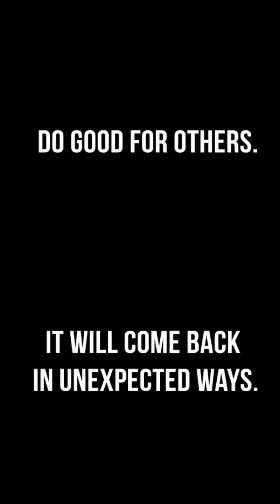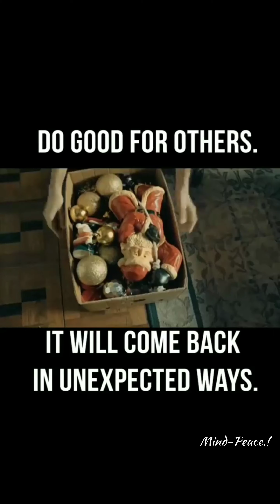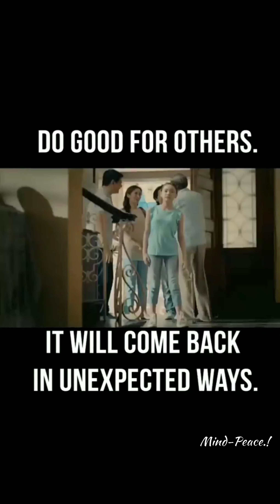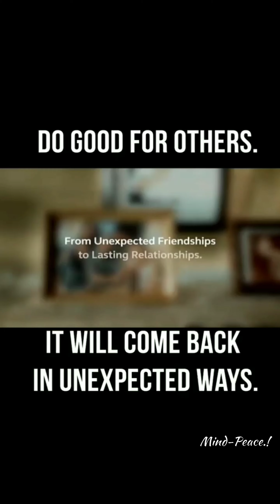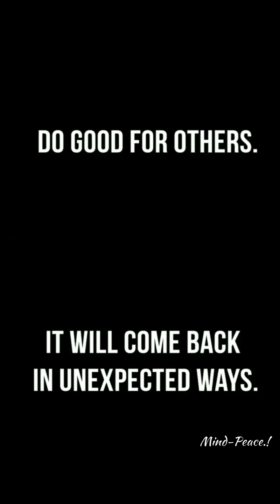Good things is a Karma.!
Always Do good to others it will return in one or the other way.!